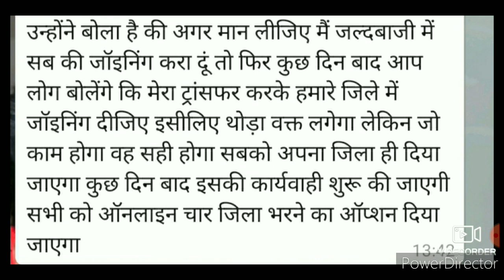TubeWell Operator आज की Update | VDO DV Update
The latest updates of tubeWell operator and vdo DV updates see till last for more details..

For any enquiry of BEO Pdf program, Test series